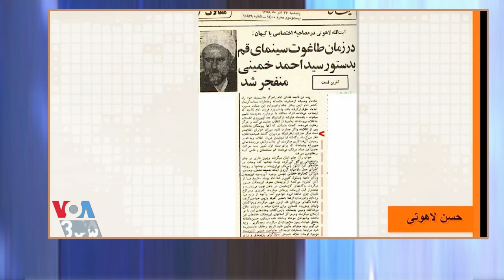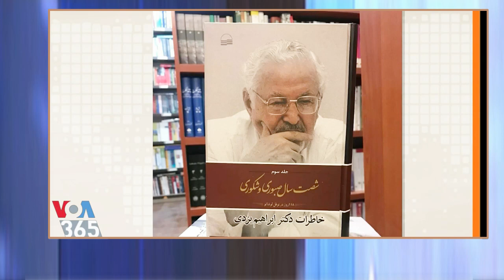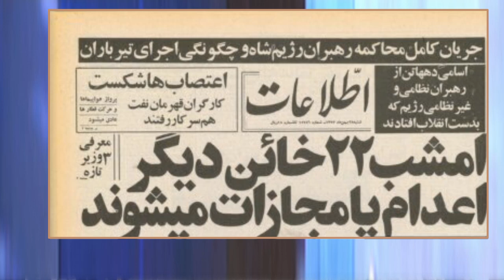VOA LAST PAGE, مهدی فلاحتی ـ محسن سازگارا « صفحه آخر »؛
صدای آمریکا ـ صفحه آخر ـ پرده آخر ـ سرنوشت یاران خمینی